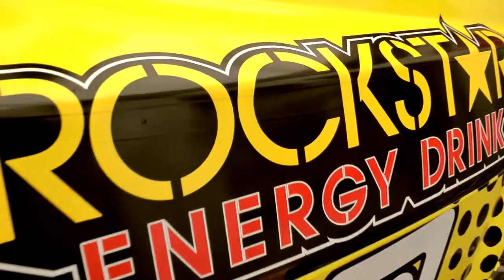Tanner Foust ERC Norway 2011 Rockstar Fiesta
European Rallycross Championship round 4.